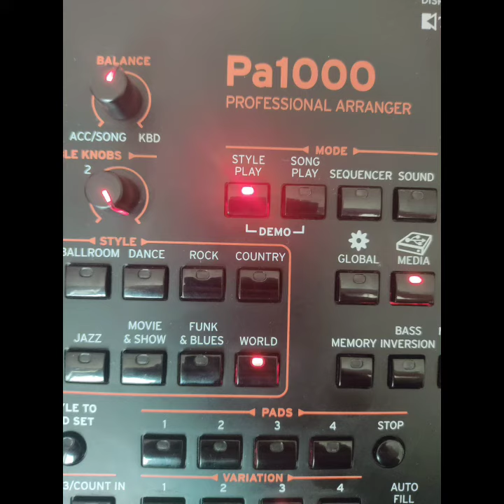seki zurna sintez 055 705 14 65